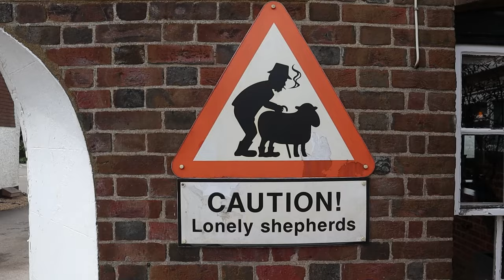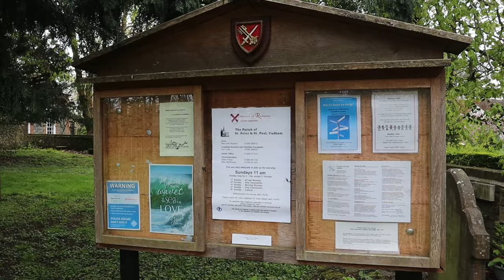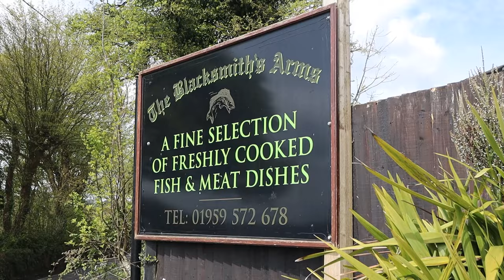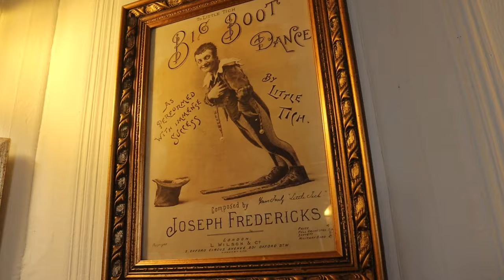CUDHAM VILLAGE - Birthplace of ‘LITTLE TICH!’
I’m in The London Borough of Bromley (or Kent really) for a Walk around the Village of Cudham just East of Biggin Hill Airport. I explore Cudham Church, dedicated to St Peter and St Paul (mentioned in the Domesday Book) before Lunch at The Bricklayers Arms which was originally a 17th Century Farmhouse. The Pub was the Birthplace in 1867 of Harry Relph who was known professionally as ‘Little Tich’’ a 4-Foot-6 Inch-tall English Music Hall Comedian and Dancer during the late 19th and early 20th Centuries. The Pub has Memorabilia dedicated to his Legacy including the Boot’s he used in his Famous ‘Big-Boot Dance’.

Recorded: Friday 26th April 2024
EQUIPMENT:
Canon E0S M50
GoPro HERO11 Black:
GoPro HERO8 Black:
MICROPHONE:
RØDE Video Mic GO
RØDE Video Micro
EDITING:
Adobe Premier CC 2023